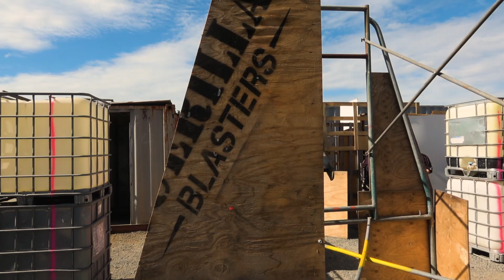League Day June 2019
Footage of Sloperators and other competitors at the Guerilla Blasters CQB League Speedball!